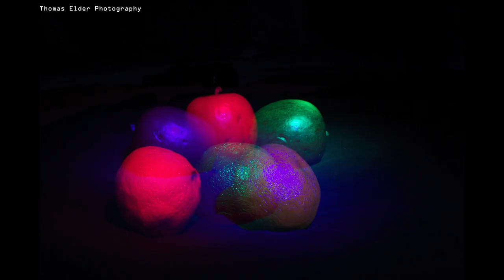January Highlights 2013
The best Shots of my photography over January 2012.

Feel free to message me too i always write back.

some photos are my girlfriends but all were shot on canon 600D